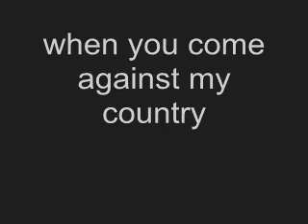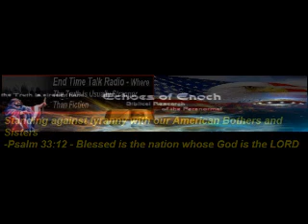Jim Wilhelmsen 11-21-13 His Book, Testimony, What He sees going on in America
Jim Author of the book Echoes Of Enoch - Former